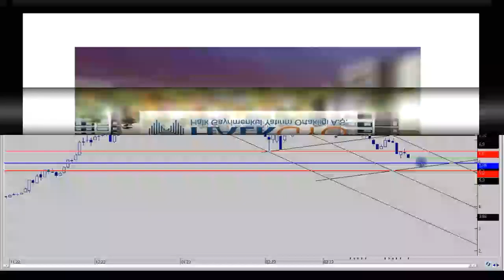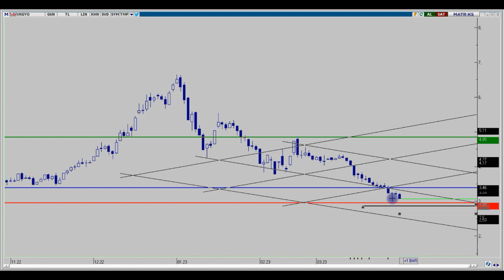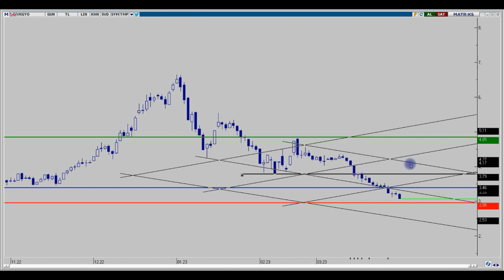ALGYO - EKGYO - HLGYO - İEYHO - İHLGM - KLGYO - VKGYO HAFTALIK DEĞERLENDİRMELER 02.04.2023